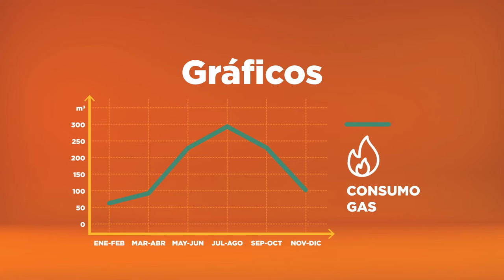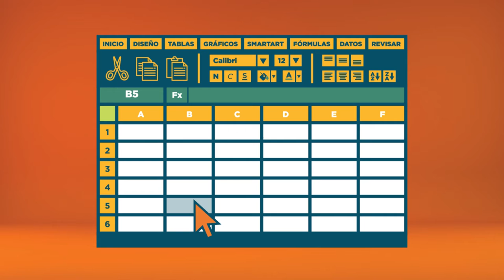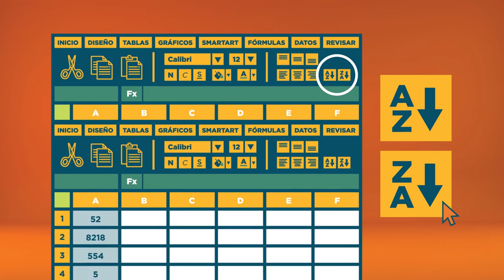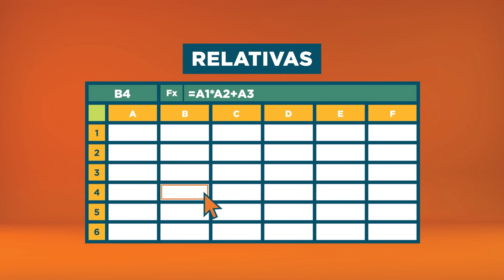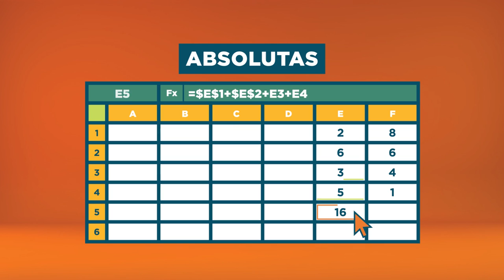Microaprendizaje: ¿Cómo usar una planilla de cálculo?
Un video que explica cómo usar una planilla de cálculo. Este recurso forma parte de la serie Microaprendizaje ¿Cómo hago? del área Comunicación, producida en el marco del plan Aprender Conectados.